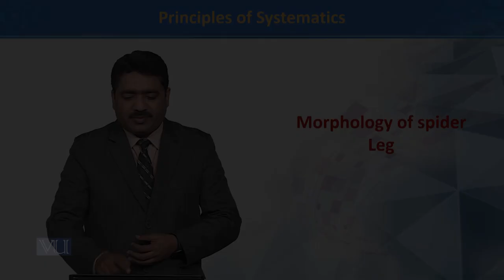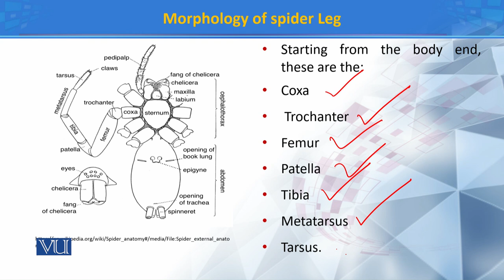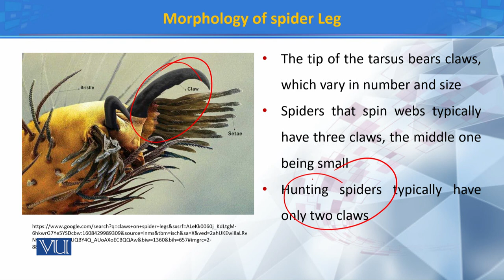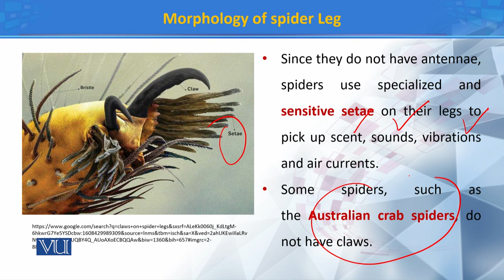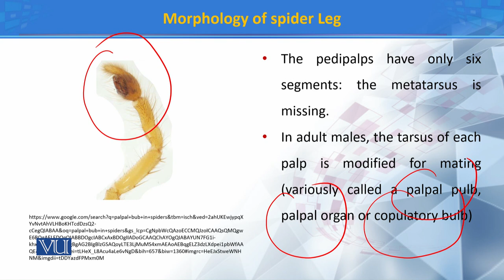Morphology of spider leg | Principles of Systematics | ZOO511T_Topic137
Topic137: Morphology of spider leg
by Dr. Muhammad Tahir